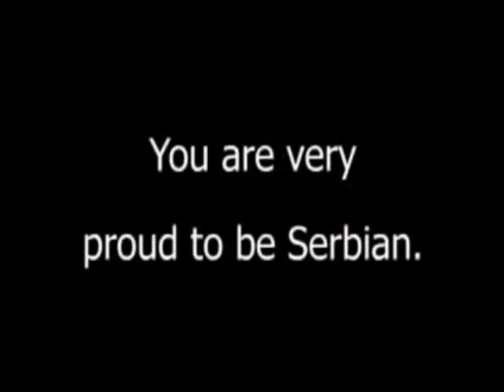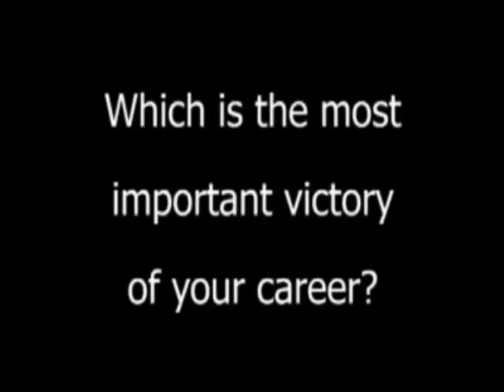Attack No. 1 - Jelena Nikolić in Japan - Pt. 1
Samo napred, Jeco...ganbare

Ženska odbojkaška liga Japana
日本
V・プレミアリーグ 女子バレーボール

Jelena Nikolić  ニコリッチ・イェレナ
Torej Erouz     東レアローズ
Takefudži Bambu 武富士 バンブー

日本女排球协会
Japan Women's V. Premiere League

  セルビア

バレー, Одбојка, Odbojka, Volleyball, Pallavolo, Röplabda , Volei, Voleibol, Volejbal, Siatkówka, Voleybol, Волейбол, .

プレミアリーグ女子
東レアローズ
 デンソー エアリービーズ
 久光製薬 スプリングス
 ＪＴ マーヴェラス
 パイオニア レッドウィングス
 岡山 シーガルズ
 トヨタ車体 クインシーズ
 ＮＥＣ レッドロケッツ
 武富士 バンブー
 日立佐和リヴァーレ
東レアローズ
Hisako MUKAI       向井 久子
Saori KIMURA       木村 沙織
Kana OYAMA         大山 加奈
Miki OYAMA         大山 未希
Erika ARAKI        荒木 絵里香
Kanari HAMAGUCHI   濱口華菜里
Arisa TAKADA       高田 ありさ
Mariko NISHIWAKI   西脇 万里子
Aki SHIBATA        芝田安希

ニコリッチ・イェレナ  Jelena NIKOLIC
内藤 香菜子           Kanako NAITOH
吉澤 智恵             Chie YOSHIZAWA
和久山 志恵里         Shieri WAKUYAMA
石川 友紀             Yuki ISHIKAWA

 Reggio Emilia Bergamo Cannes
 Megius CerMagica ObelixBG Srbija